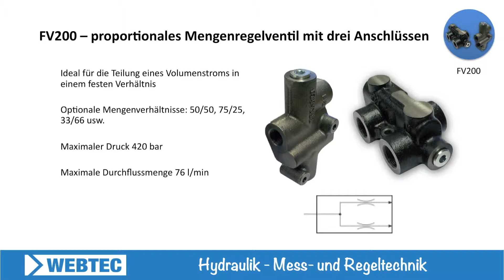Möchten Sie die Drehzahl eines Hydraulikmotors oder -zylinders regeln UND Kraftstoff sparen?